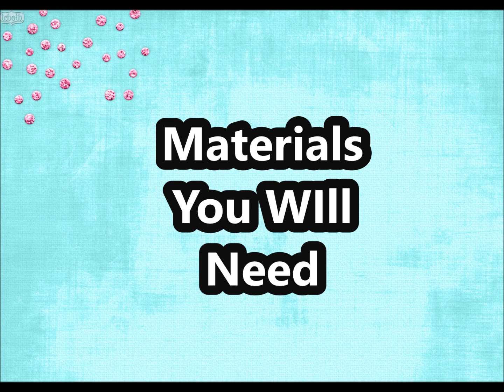Rice Cracker Squishy Tutorial | NineyCrafts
Open

Why did I use double sided tape instead of glue?
Its because I don't like waiting for glue to dry , and when it dries up you can feel the hardness but compared to double sided tape none of these happen :) its quick and you don't even know its there. xD.